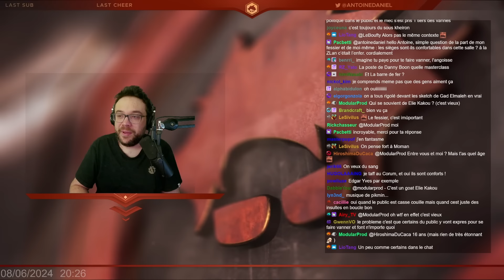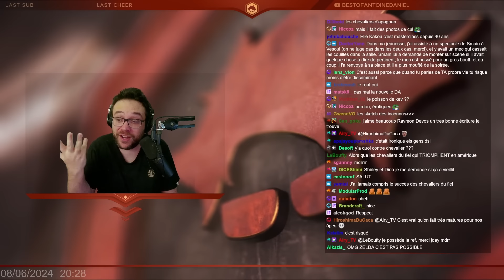Antoine parle de l'évolution des spectacles d'humour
Juste pour rire

Monteur : Mouss3